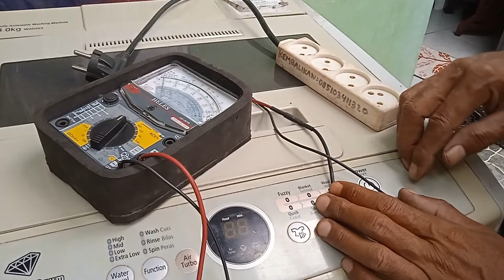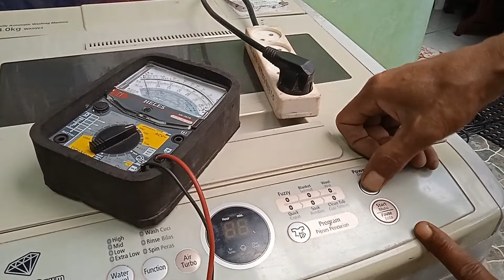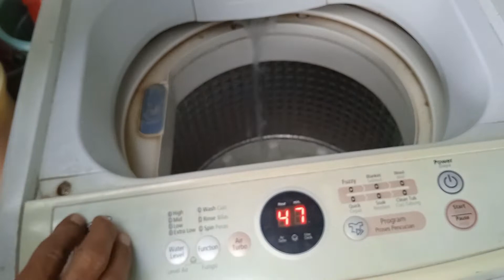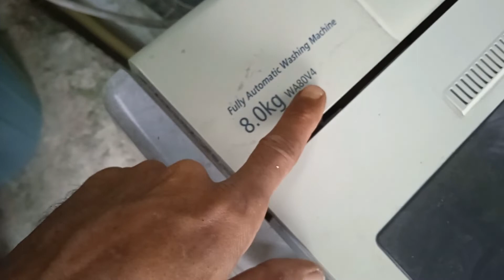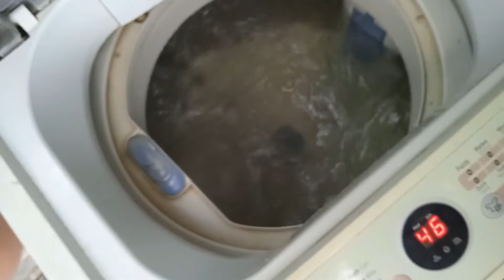Sedang cuci tiba tiba mati dengan sendirinya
Mengganti Modul merek Samsung 8 Kg seri WA80 V4